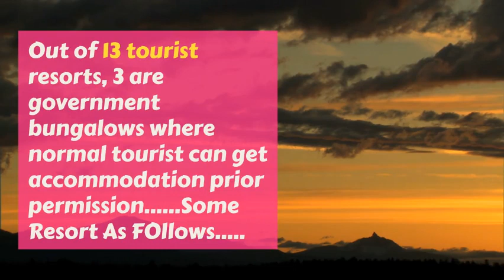Where to Stay at Manas NP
Rich bio-diversity, beautiful natural landscape, good roads and development of multiple tourist facilities are the major tourist attraction of Manas. Presently, fifteen (13) tourist resorts are now available to accommodate all type of nature lovers in Manas. Out of 13 tourist resorts, 3 are government inspection bungalows where normal tourist can get accommodation prior permission. Hope this video may help nature lover tourist to Manas National Park.